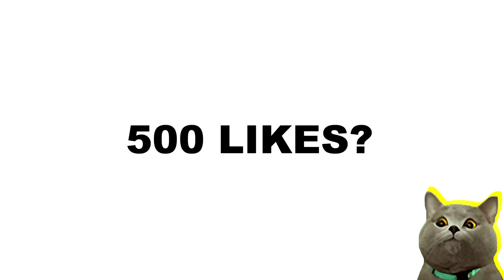OSOS Afectados por la CONTAMINACION por PLÁSTICOS 🐻 Rescate de Animales #25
La basura plástica no solo afecta a animales marinos, sino también a los terrestres como los osos. Estos osos fueron rescatados de objetos plasticos que tenían atrapadas sus cabezas evitando que puedan alimentarse y beber agua. Tenian un final seguro, pero para su suerte algunas personas los salvaron y le dieron una segunda oportunidad.

RESCATE de OSOS Atrapados en BASURA PLÁSTICA en Estados Unidos y España 🐻 Rescate de Animales #25

📌 Tiempos de videos:
Rescate oso plastico cabeza rio 0:07
Rescate de oso cabeza atrapada bosque 1:23
Oso gigante con bidon cabeza en España 2:11
Oso bebé con cabeza atrapada en botella 3:23
Oso es ayudado por camioneros en Rusia 4:08
Transportistas rusos salvan a un oso 4:52
Ciervo con cabeza atrapada rescatados en USA 5:35
Cría de oso atrapado en bidón de plastico 6:57
Perro salvando bajo tierra en una helada 7:13
Perro rescatado de pozo de agua 8:20

📌 MÁS DE MIS VÍDEOS:
◾ Rescate animal:

Rescate de animales
Rescatando animales
Animales rescatados
Animales afectados por la contaminacion
Plastico en el mar
Contaminacion ambiental
Contaminacion del plastico
Animales con basura marina
Rescatistas de animales
Animales salvados por personas
Salvando animales
Rescatando animales abandonados
Animales abandonados rescatados
Y más.